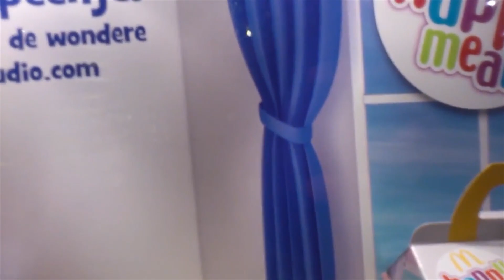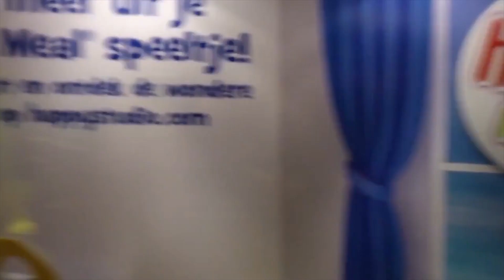BI-OS!? - StoffelVlogs - Vlog 188